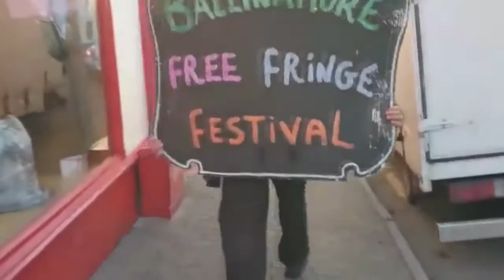Ballinamore Free Fringe Festival 2015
The fabulous Free Fringe Festival in Ballinamore Co.Leitrim  gives a platform to up and coming artists to showcase their talents. 2015 yet another great year full of craic in Ballinamore! Festival Promo video by DNK media productions